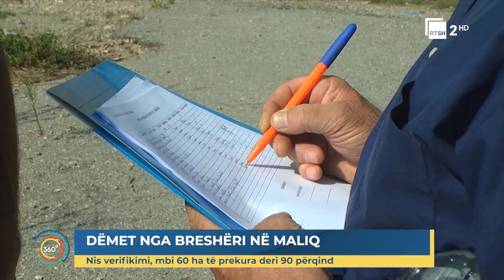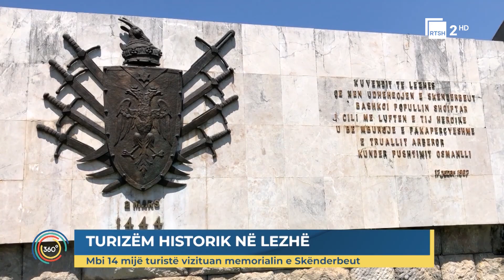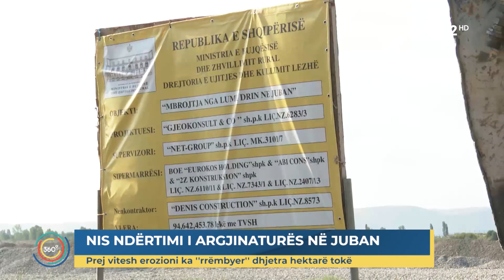Edicioni i lajmeve "Shqipëria 360 Gradë" - 29 shtator 2023, ora 17:00 | RTSH